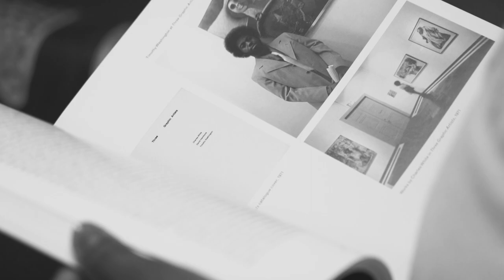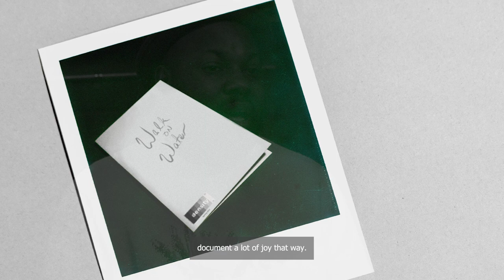Density presents "Walk on Water" featuring L. Kasimu Harris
Density presents "Walk on Water"
featuring Ashley Gates, L. Kasimu Harris, Sesthasak Boonchai, Thom Bennett, Maude Schuyler Clay, and Trenity Thomas

L. Kasimu Harris is a New Orleans-based artist whose practice deposits a number of different strategic and conceptual devices in order to push narratives. He strives to tell stories of underrepresented communities in New Orleans and beyond. Harris has shown in numerous group exhibitions across the US and two international exhibitions and has had eight solo photography exhibitions.

In November 2024, Harris is set to debut new work from the Vanishing Black Bars & Lounges series in Prospect.6:  the future is present, the harbinger is home. This work has been featured in solo exhibitions at the August Wilson African American Cultural Center in Pittsburgh, Pennsylvania, and at the Hilliard Art Museum in Lafayette, Louisiana. Harris’s writing and photography were featured in  “A Shot Before Last Call: Capturing New Orleans’s Vanishing Black Bars” in The New York Times.  Kasimu is one of six artists featured in “Walk on Water."

Special thanks to Gavin Johnson with Modern Digital for video production